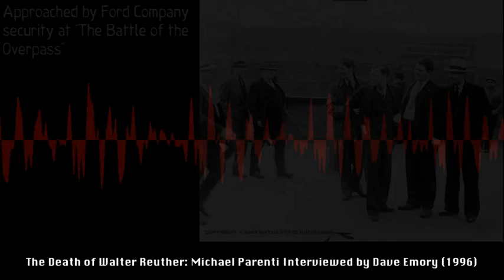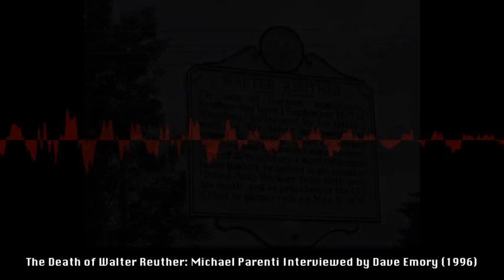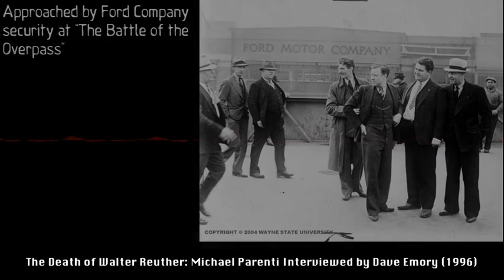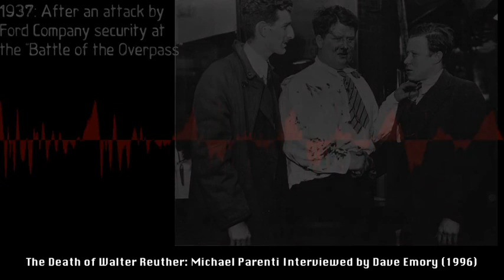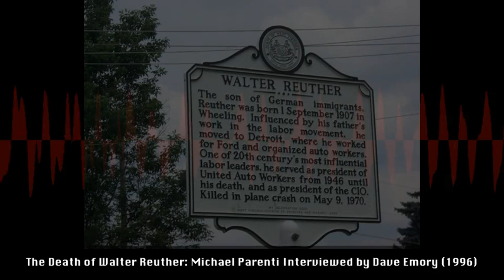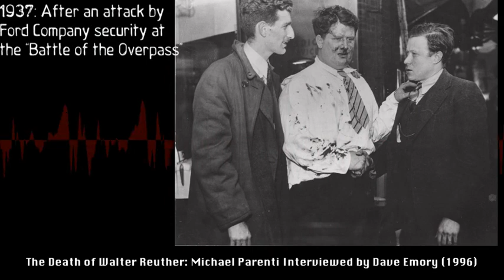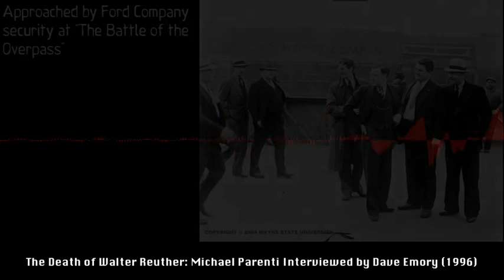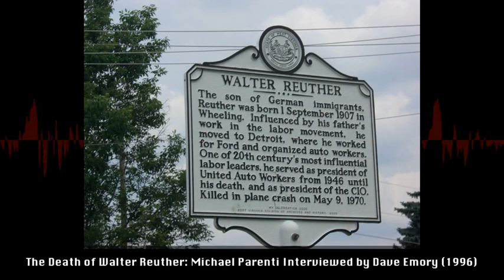Michael Parenti: The Death of UAW Leader Walter Reuther (with Dave Emory, 1996)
FTR #18 The Death of Walter Reuther

This two-part program focuses on the life, work and probable assassination of United Auto Workers Union chief Walter Reuther. The first segment consists of an interview with Dr. Michael Parenti (along with Peggy Noton), the co-author of an article about Reuther published in Covert Action Quarterly. The interview focuses on Reuther’s career as one of the most influential labor leaders in the United States, as well as the numerous attempts on his life and the mysterious 1970 plane crash in which he died.

Throughout his life, Reuther was the focus of hostile activity by big business, the FBI and Republican politicians. In addition to heading the largest labor union in the United States, Reuther was very active on behalf of a number of progressive social causes including civil rights, environmentalism, health care reform and opposition to the Vietnam War.

Having narrowly escaped numerous attempts on his life during the labor struggles of the 1930’s, Reuther appears to have been the victim of a well-orchestrated conspiracy. Reuther was almost killed in the suspicious crash of a private plane in early 1970 and then died (along with his wife) in an almost identical crash several months later.

This crash occurred a few days after Reuther vocally expressed his opposition to Nixon’s Vietnam strategy and the shooting of student protesters at Kent State University in Ohio. The circumstances of the crash are discussed at length in the Parenti-Noton article and those circumstances overwhelmingly point to the conclusion that Reuther was murdered. The second half of the program consists of a complete reading of the Parenti-Noton article. (Recorded in the spring of 1996.)